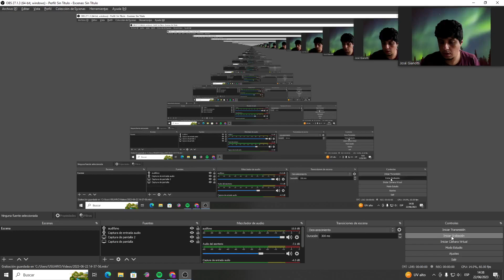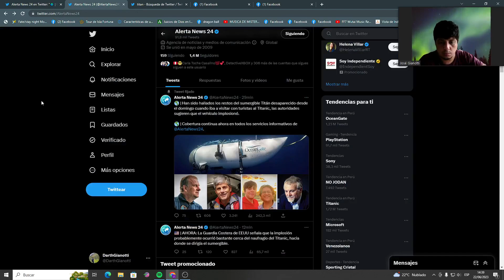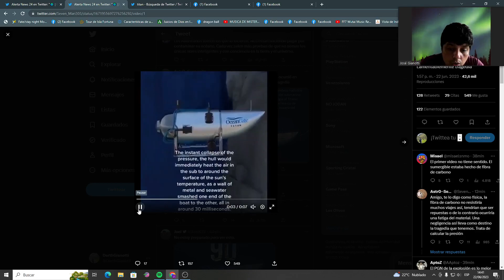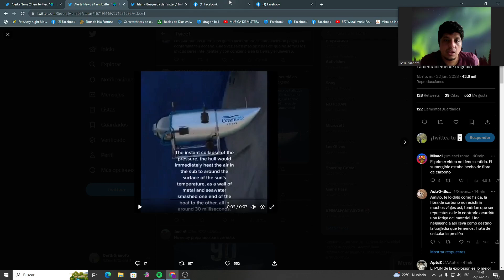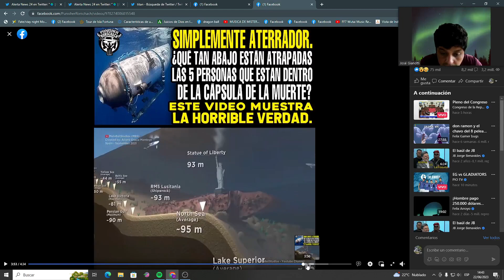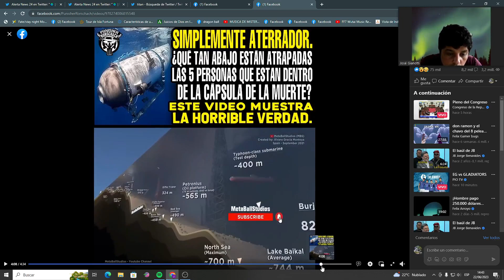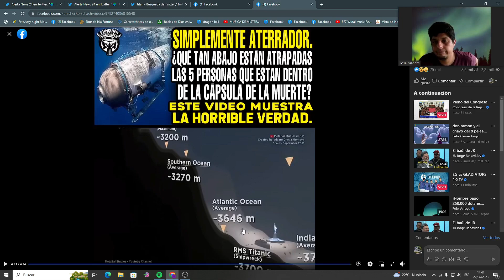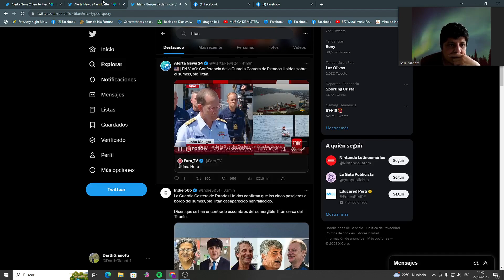Oceangate: Sumergible Titán destruido en el fondo del mar sin sobrevivientes por pérdida de presión